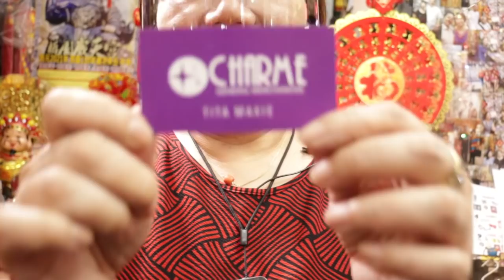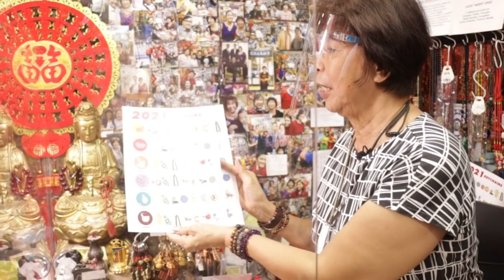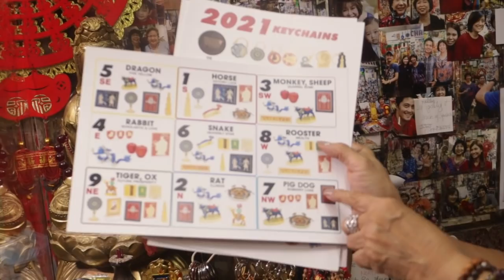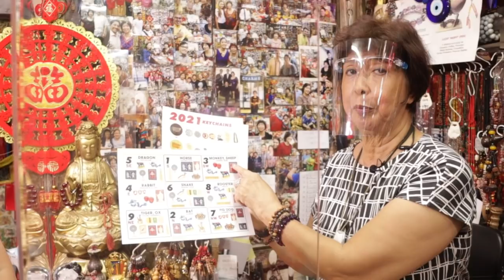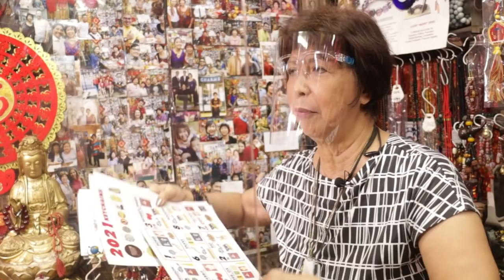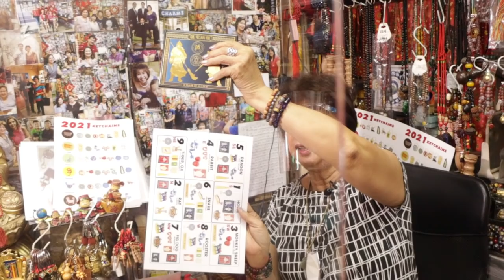Alamin kay Tita Maxima Tiu ang mga lucky charms nababagay sa year of the metal OX 2021 - HILDA ONG